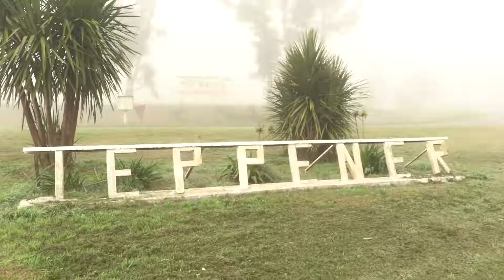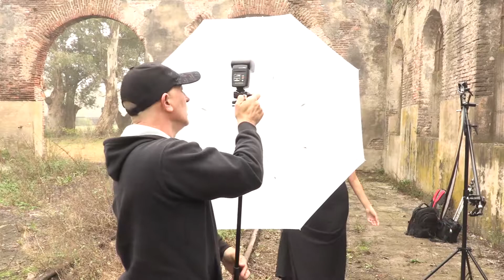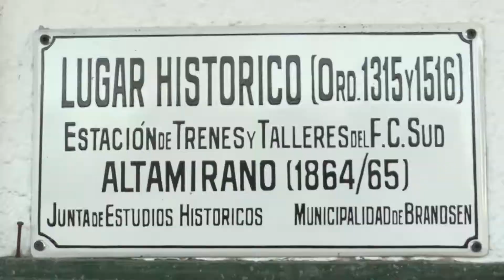Workshop de Iluminación en exteriores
En éste highlight el fotógrafo profesional y profesor, Alejandro Piorun, nos muestra su labor en una práctica sobre iluminación para fotografía de moda en exteriores.